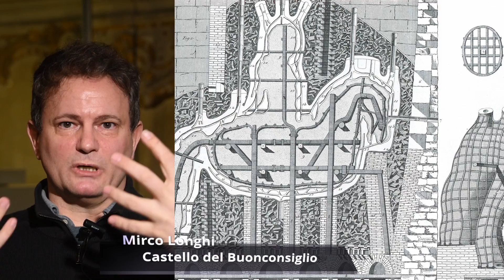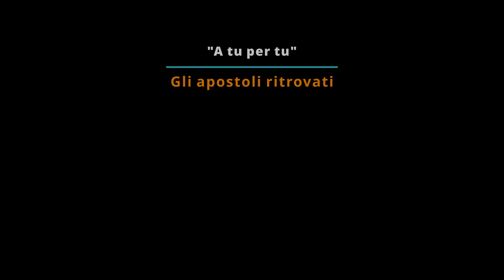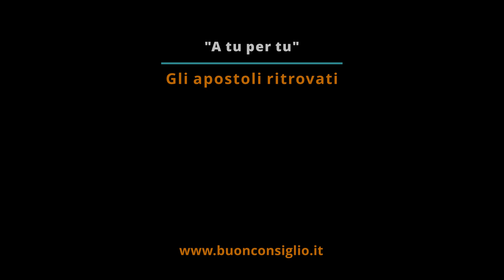12. A tu per tu. Gli apostoli ritrovati - La tecnica fusoria a cera persa - Mirco Longhi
Nell' ultimo appuntamento con i brevi video "A tu per tu", dedicati alla mostra "Gli apostoli ritrovati", Mirco Longhi ci racconta la complessa tecnica utilizzata da Niccolò Roccatagliata per realizzare i due magnifici bronzetti esposti in mostra, ovvero la tecnica della fusione a cera persa.
Immagini e regia a cura di Alessandro Ferrini.

Il presente contenuto è reso disponibile al pubblico nei termini di cui alla licenza Creative
Commons Attribution 4.0. Il relativo contratto di licenza si intende concluso a seguito del
semplice utilizzo del contenuto.